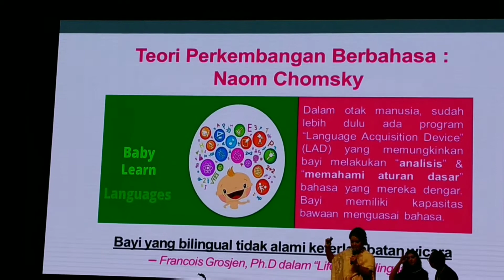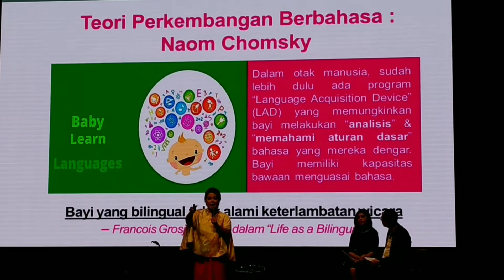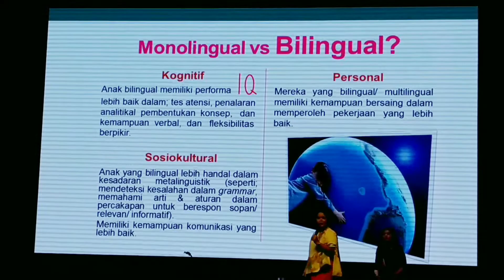EF Talkshow di Pakuwon Mall Surabaya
Hai, Keluarga Biru kali ini datang ke Surabaya untuk menghadiri EF Talkshow di Pakuwon Mall Surabaya. Dalam talkshow ini dibahas mulai dari A to Z tentang Pengajaran Multilingual kepada anak.